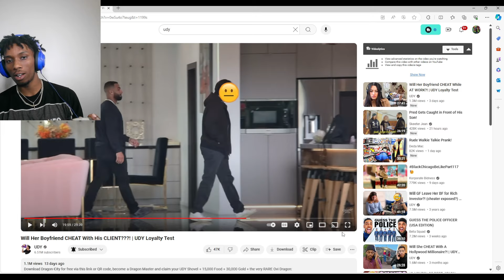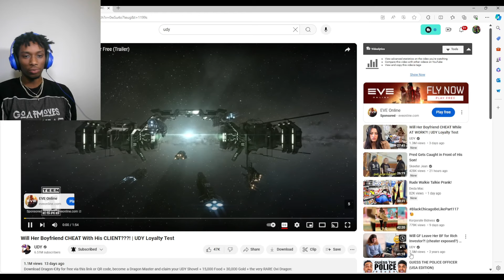SHE CAUGHT HER BOYFRIEND GETTING SUCKED UP IN THE HOUSE AND ALMOST KILLED HER ( MUST WATCH)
Two freaks on a date. blind datei put 2 freaks on a blind dateShe gave her husband to be a dirty slap the first day he visitedset 2 freaks on a blind datefreaky blind datei set two freaks on a blind datei put two freaks on a blind dateCheaters caughtMac mula. Dj ghostblind date freaksblind date gone freaky. Rizzrizzing up girlsSuckrizz pickup linesmac mula 2blind date w onlyfans modelblind date i put

HOPE YOU ENJOYED THR VIDEO MAKE SURE TO LIKE